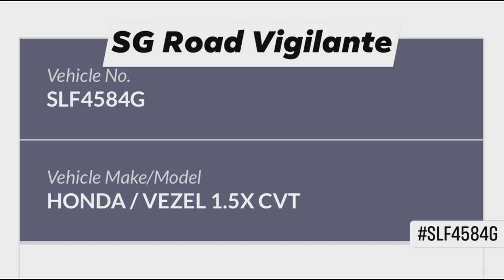11mar2021 SLF4584G honda vezel fail to form up to exit left cutting off & hit camcar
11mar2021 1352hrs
marymount lane

SLF4584G honda vezel

fail to form up to exit left
cutting off camcar & hit front right